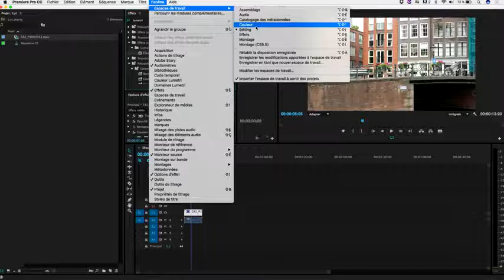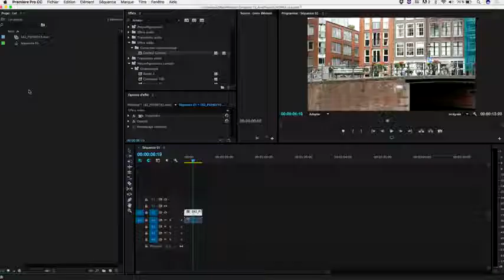Comment importer une LUT dans Premiere Pro CC 1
aujordui jvai vous apprendre comment importer des luts sure premier pro
comment cree des luts
et j vous reserve osi une ptte surpprice ele fin de la video